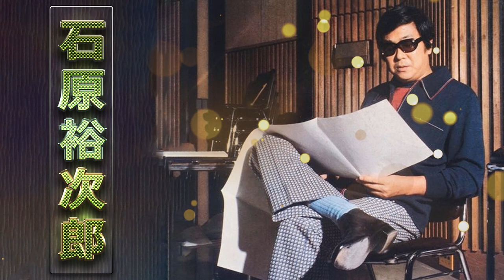【Yujiro Ishihara】 石原裕次郎 全50曲 Vol.26